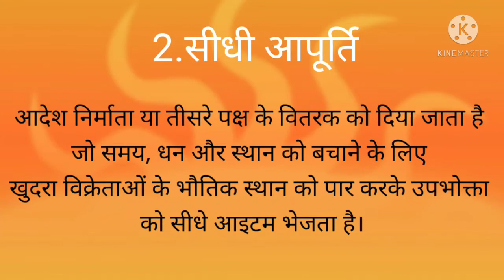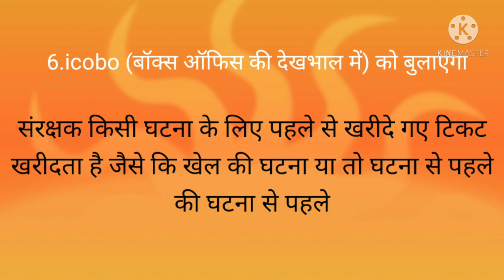Methods of Product Delivery ( उत्पाद वितरण के तरीके) Class XII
# उत्पादवितरणकेतरीके